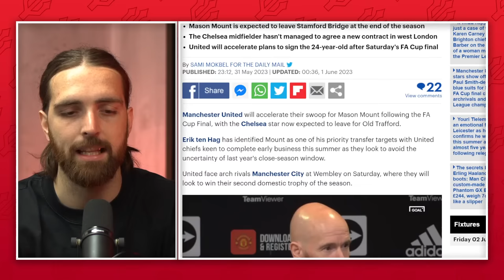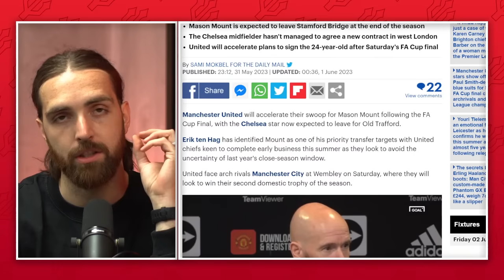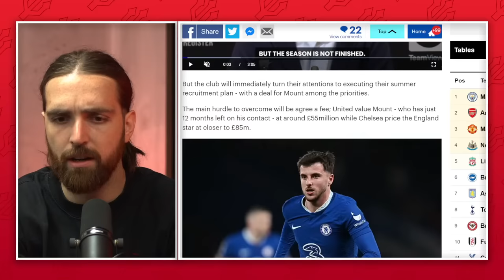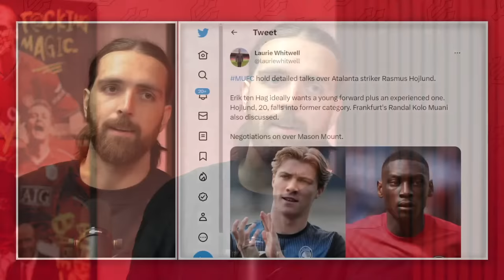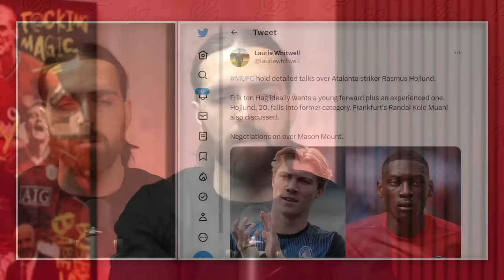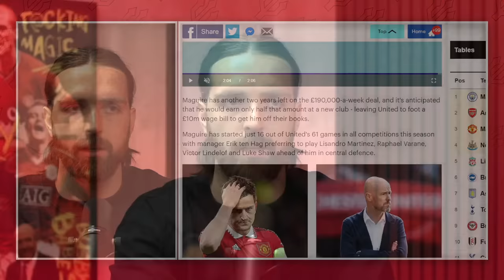Chelsea DEMAND £80m For Mount | Rasmus Hojlund Talks Underway | Man Utd News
Joe is back with the very latest United news surrounding Mason Mount, Rasmus Hojland, Randal Kolo Muani, and the takeover!

00:00 - Video Start
01:30 - Mason Mount
08:55 - Rasmus Hojlund
16:00 - Harry Maguire